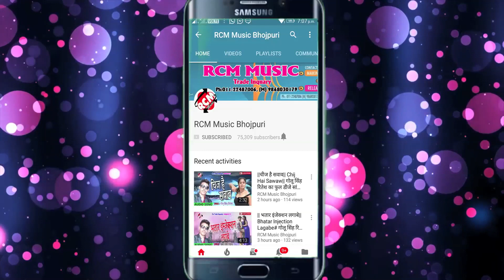प्रमोद उजाला का फुल डीजे आर्केस्टा सांग 2018 ||ओठलाली चाट लेम|| Othlali Chat Lem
Title: Parmod Ujala
Singer: Parmod Ujala
Lable: RCM Music
Lyrics: Manish Shriwastwa